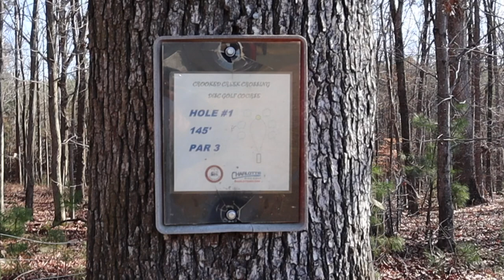Trying To ACE Hole 1 At Blair Mill (Disc Golf ACE)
Trying to ACE a hole in disc golf is a fun way to practice.  Whether you ace on the first throw with a backhand or the 100th throw with a sidearm, it is fun a great alternative to field practice.  Go to a disc golf course near you and give it a try.  Let me know if you try this and what disc golf discs you used.

Crooked Creek Disc Golf course which is at Blair Mill Park in Matthews, NC.  Jeremy Tries to ACE the first hole at this popular beginner disc golf course.